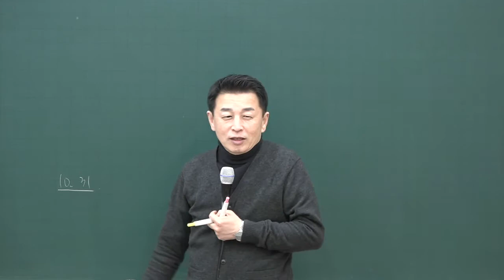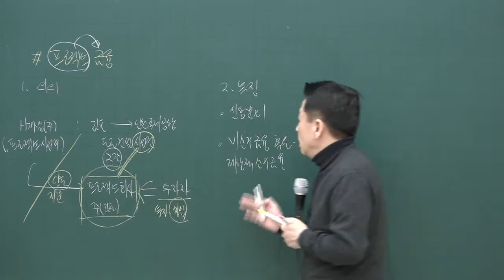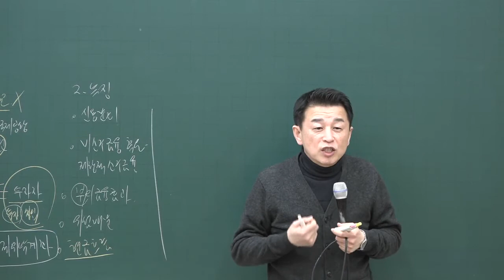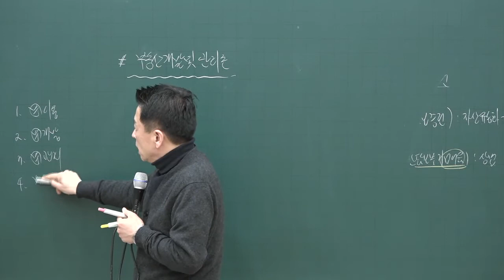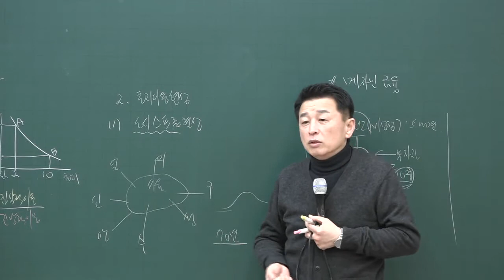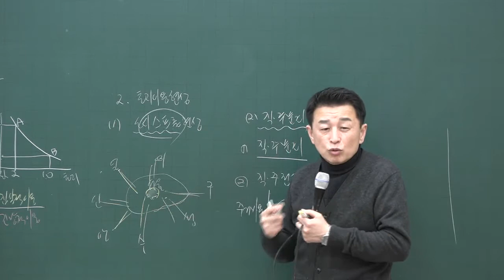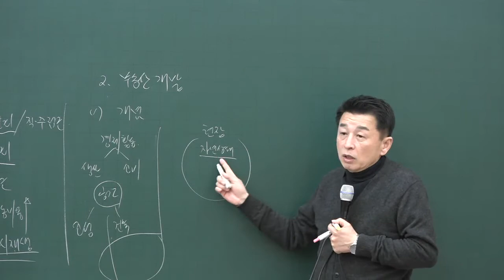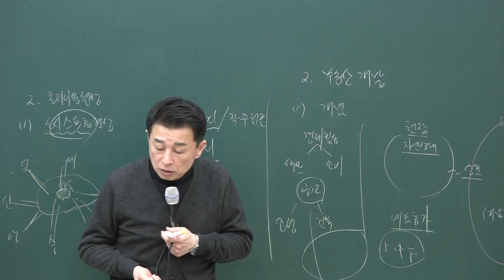[공전무] 2020년 공인중개사 부동산학개론 프로젝트 금융 기본이론 2-29